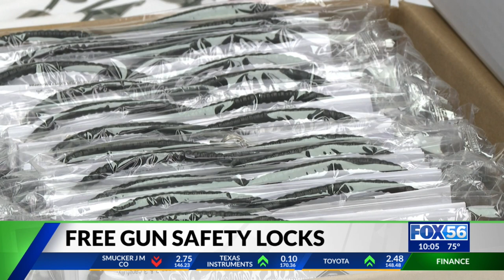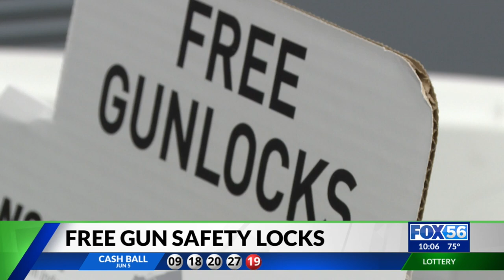Winchester Police Department offering free gun safety locks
In the past year, more than 160 American children under the age of 13 were involved in accidental shootings. A central Kentucky police department has made it its mission to prevent such tragedies.